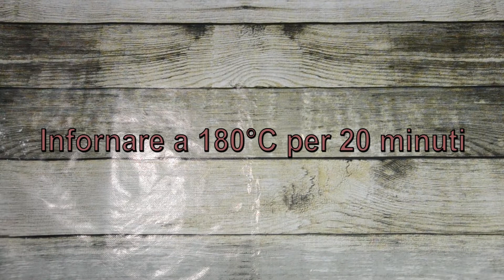Ghirlanda salata al pomodoro🎄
Anni fa vidi questa ghirlanda su internet e mi promisi di farla perché me ne innamorai, c'è chi la faceva con la sfoglia, chi con la pasta brioche dolce e la nutella dentro (in questi giorni esce pure la versione dolce della ghirlanda natalizia😋), solo oggi a distanza di anni ho deciso di realizzarla e riadattarla alle mie corde! 😅

𝑰𝒏𝒈𝒓𝒆𝒅𝒊𝒆𝒏𝒕𝒊:
-200 gr di farina 00'
-270 gr di farina 0'
-210 ml di latte parzialmente scremato
-1 cubetto di lievito di birra (25gr)
-195 gr di Galbanino (o formaggio a pasta FILATA)
-45 gr di burro morbido o strutto
-1 tubetto di concentrato di pomodoro o passata liscia consistente
-Origano q.b

Visitate il mio blog per vedere tutte le ricette oppure seguitemi sui miei social